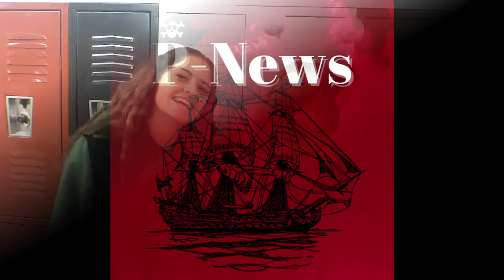PNEWZ 10 16 23